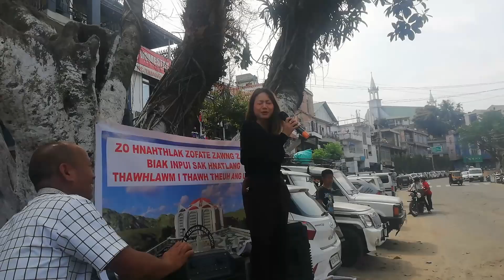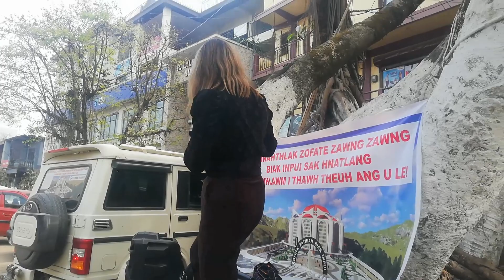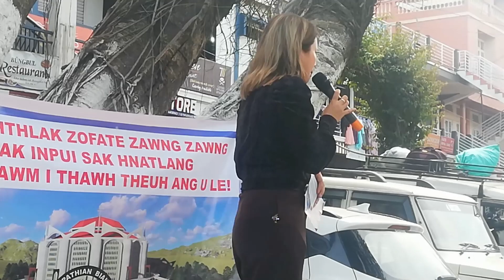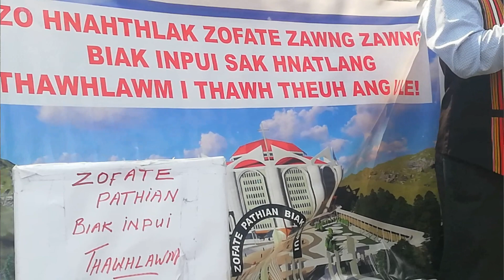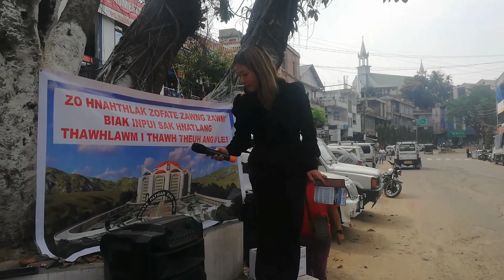Valtin star hrawn Nl Mafeli'n zofate biak inpui tan thawhlawm khawn runpui. 28/3/24